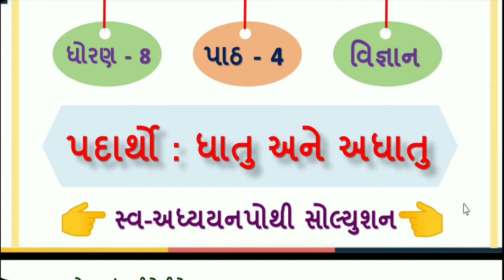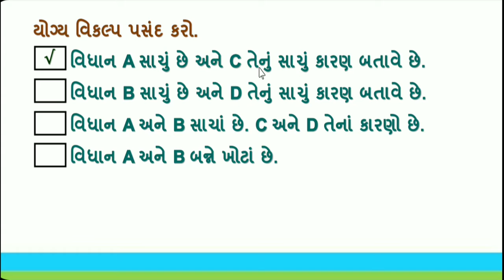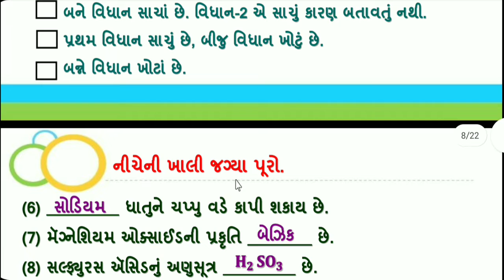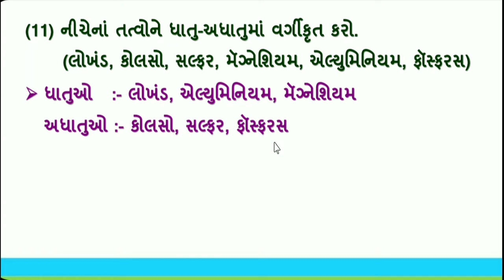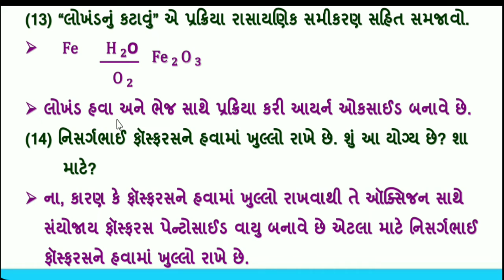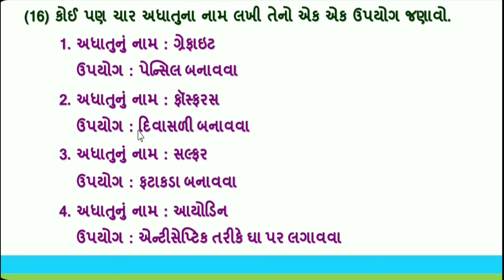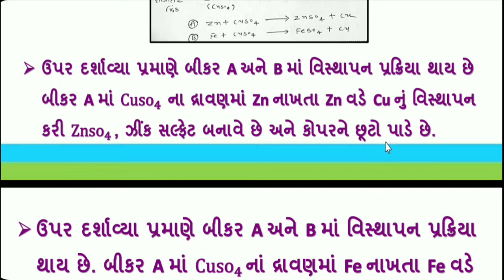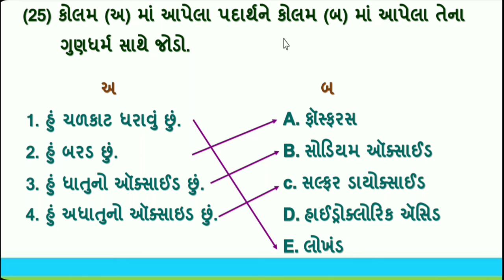ધોરણ 8 વિજ્ઞાન સ્વાધ્યાયપોથી પાઠ 4 | dhoran 8 vigyan ch 4 swadhyaypothi | std 8 vigyan ch 4